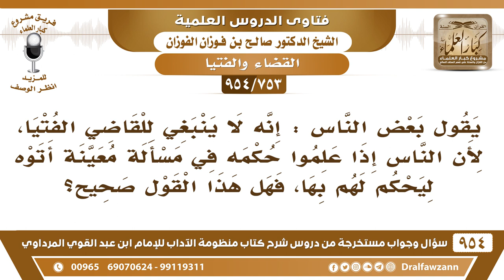[753 -954] ما صحة قول "إنه لا ينبغي للقاضي الفتيا لأن الناس إذا علموا حكمه في مسألة أتوه ليحكم لهم..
-[753 /954] السؤال: يقول بعض الناس: إنه لا ينبغي للقاضي الفتيا، لأن الناس إذا علموا حكمه في مسألة معينة أتوه ليحكم لهم بها، فهل هذا القول صحيح؟
الجواب: لا، إذا شعر أن هذا الذي يسأله أن له خصم ما يُفتيه يقول له: هات خصمك، لكن لو سألهم مسألة في الصلاة، هذه ليس فيها خصومة، مسألة في الصلاة في الوضوء، مسائل ما فيها طرفان يُفتيه، مسألة في الطلاق، هذه فيها خصومة؟ ما فيها خصومة، أما إذا سألوه أن بينه وبين فلان نزاع في أرض أو في بُستان، فهذا لا، هذه خصومة يقول: لا، هات خصمك.
للاشتراك في قناة الشيخ صالح الفوزان
سؤال وجواب من شرح منظومة الآداب ( 945 ) مقطع

للاستفسار والإقتراحات والدعم
رئيس الفريق
لمشروع كبار العلماء